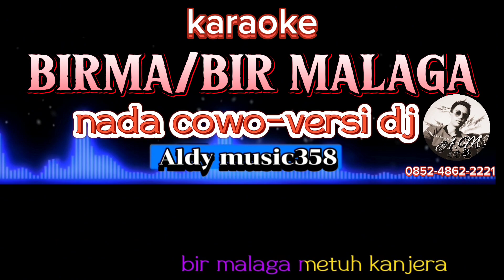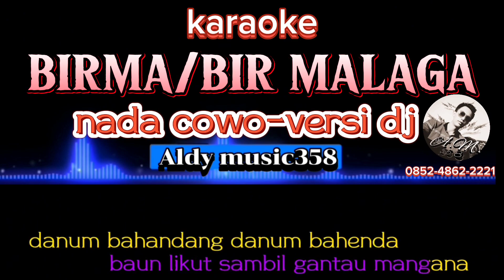KARAOKE BIRMA ( BIR MALAGA ) | NADA COWO | VERSI DJ ALDY MUSIC358 TERBARU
JUDUL : BIRMA
CIPT     : DEDY MARIKIT
NADA   : COWO
VERSI   : KARAOKE
LAGU DAYAK VIRAL